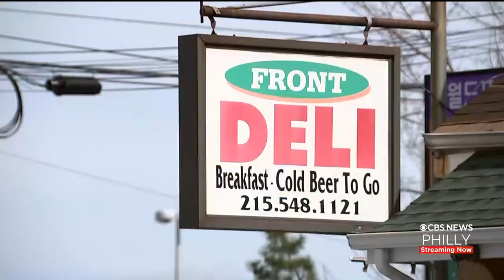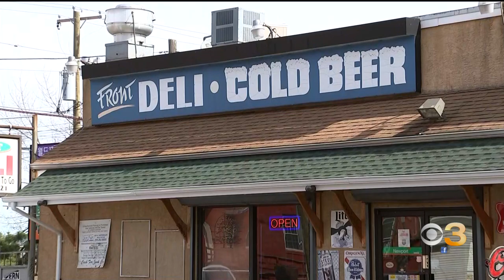Police Searching For Group Of Burglars Potentially Targeting Asian-Owned Businesses In Philadelphia